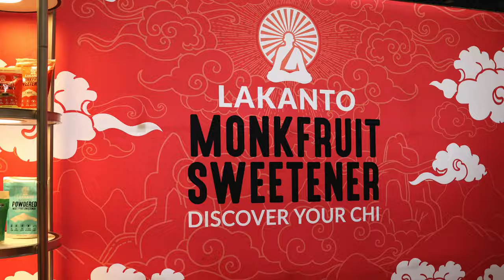Lakanto at Expo East 2022: Can Monk Fruit Really REPLACE Sugar?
The days of weird aftertastes (sugar alcohols, looking at you) are quickly coming to a close in the zero-calorie sweetener game, thanks to brands like Lakanto. As Lakanto Chief Revenue Officer Joel Patrick told us, their monk-fruit-based sweetener is not only very similar in taste to sugar, but is actually sweeter. All with zero calories and carbs.